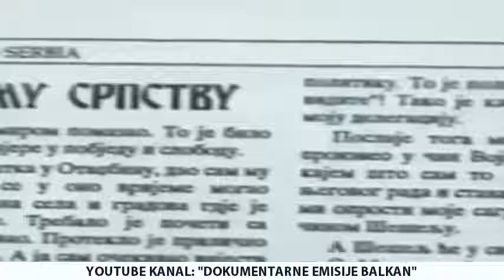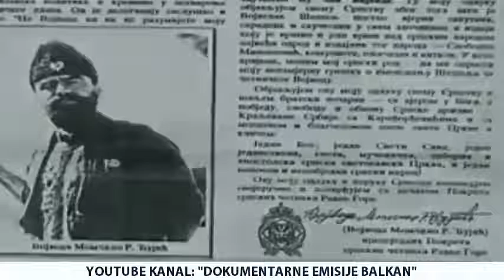Vojvoda Djujic oduzima Vojvodsku titulu Vojislavu Šeselju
Moj imenjak Voja, Iznogud Toma i mali Aca sve lažni poČetnici
protivu kralja i za svoj groš